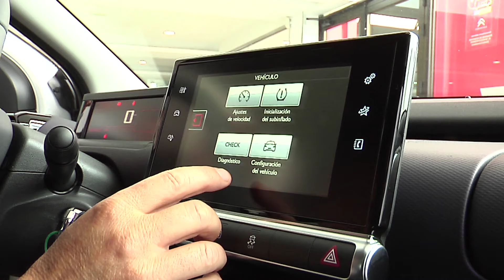CITROËN GARAUTO A CORUÑA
Garauto, se renueva totalmente como concesionario Citroen en A Coruña. Nosotros vamos hoy a conocer sus instalaciones y a un coche en el que tienen puestas todas las expectativas,el C4 Cactus